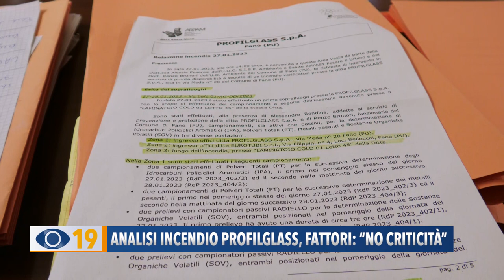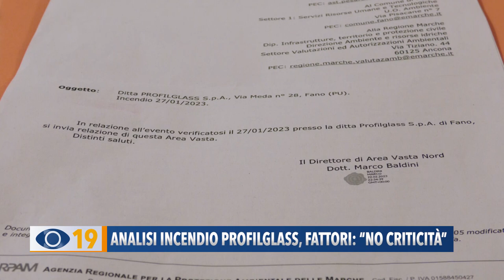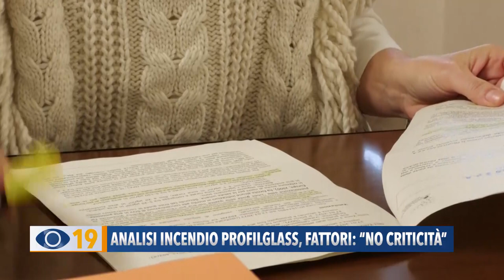Analisi incendio Profilglass Fano, Fattori: "No criticità"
Incendio alla Profilglass di Bellocchi, arrivati i risultati delle analisi. L’assessore Cora Fattori rassicura i cittadini: “Non sono emerse criticità”.